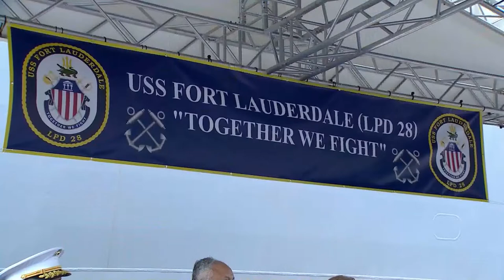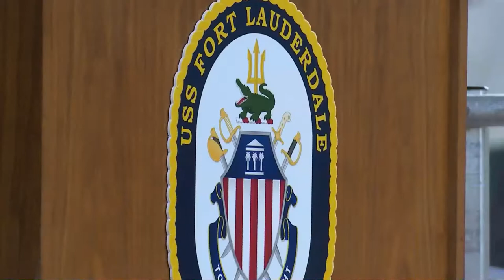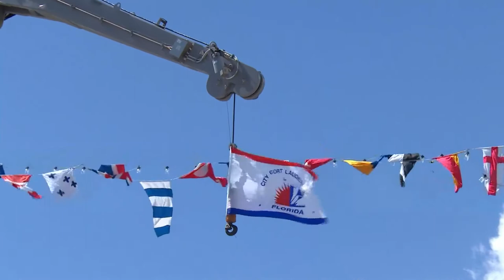US Navy will commission USS Fort Lauderdale (LPD28) on July 30th 2022 in Florida.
The US Navy will commission USS Fort Lauderdale (LPD28) on July 30th 2022 in Florida. LPD 28 will be the 12th ship of the San Antonio class Amphibious Dock ship.

USS Fort Lauderdale
FORT LAUDERDALE, FL, UNITED STATES
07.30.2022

Film Credits: Navy Production Division - Defense Media Activity